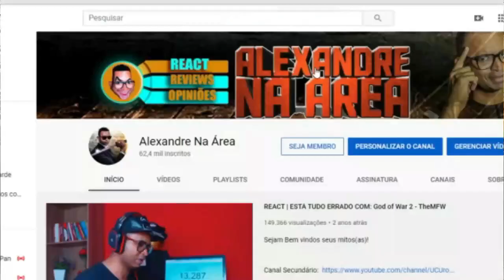COMO IRRITAR UM JOGADOR DE LOL #9 - D4rkFrame#React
Configurações do meu PC:

Processador: fx 8320e
Mobo: Ga970 USB3
GPU: gtx 750 ti 2gb gddr5